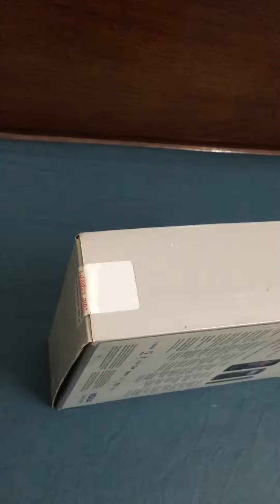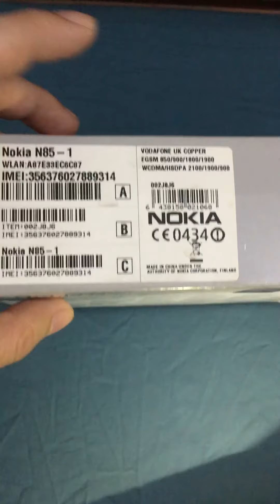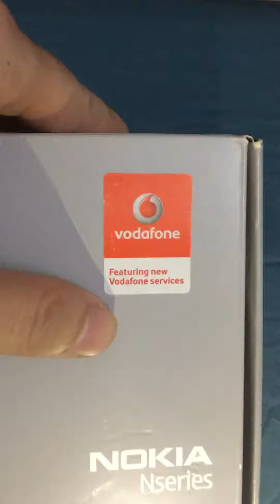Nokia N85 Brandnew Fullbox ( seal )